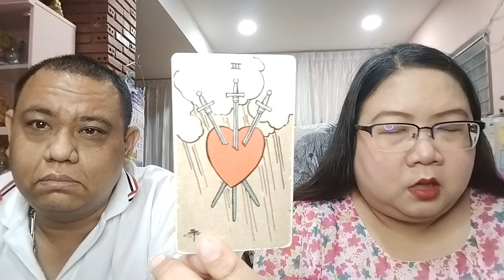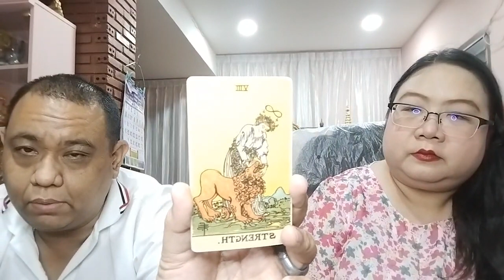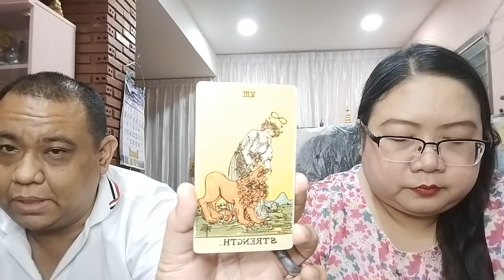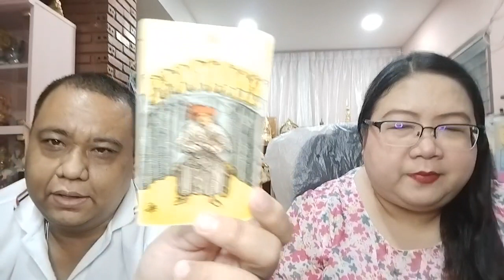อ โอ้ อ ท๊อป ดูดวงคนละ 1 คำถาม EP1131